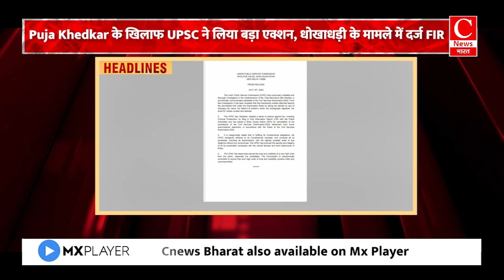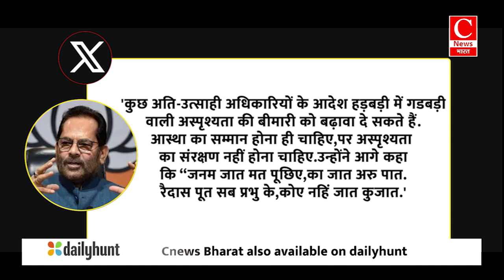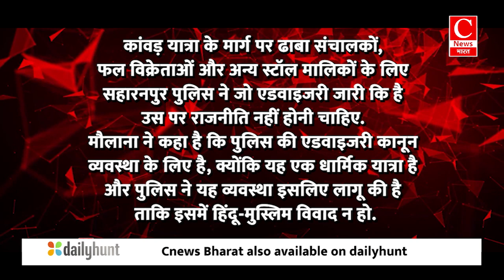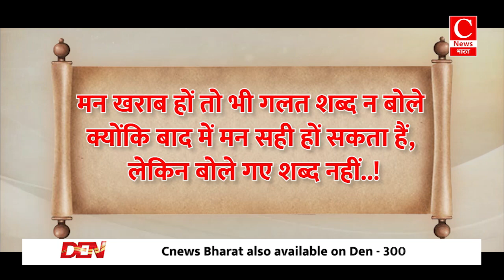दुनियाभर में ठप्प हुआ Microsoft सर्वर, Outage या फिर साइबर अटैक? || Cnews Bharat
खबरें अब तक' में...खबरें अब तक में आज बात होगी पश्चिम बंगाल में महिला से हुई हैवानियत की...
कांवड़ यात्रा को लेकर सीएम योगी के आए नए फरमान की...
और दुनियाभर में माइक्रोसॉफ्ट के सर्वर में आई खराबी की...
साथ ही आज की सभी मुख्य घटनाओं पर चर्चा करेंगे विस्तार से..